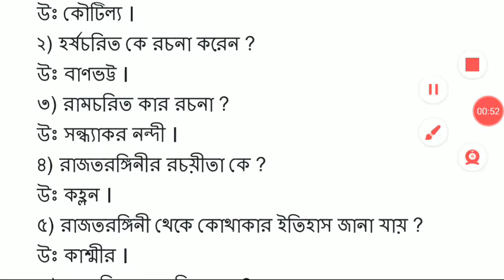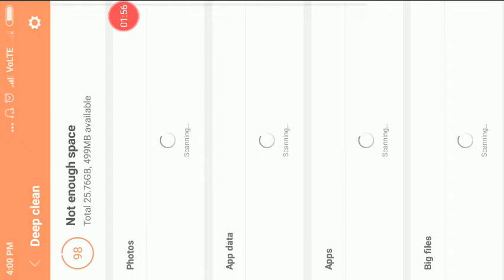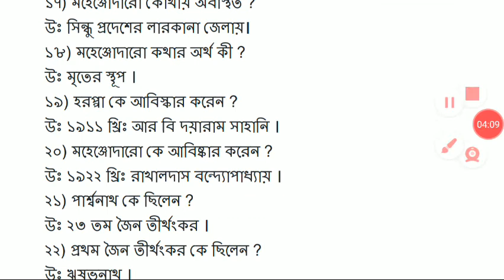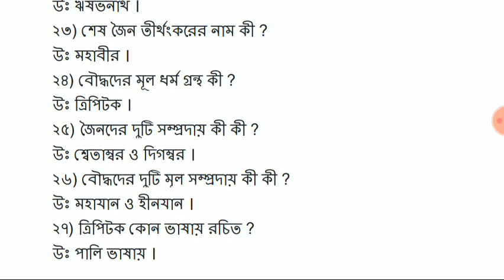History - part1 |wbpsc clerkship|Wbp|Railway group -d, c|NTpc.